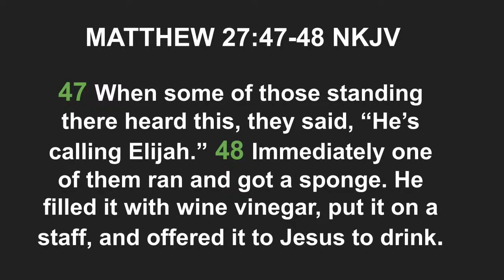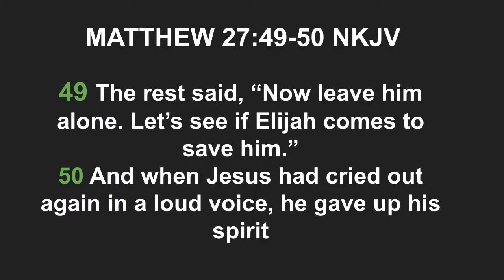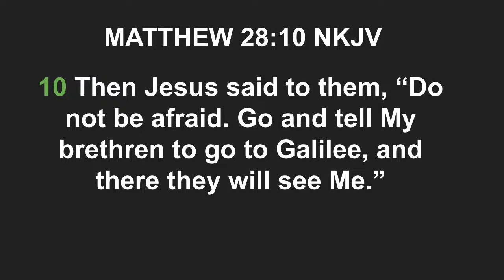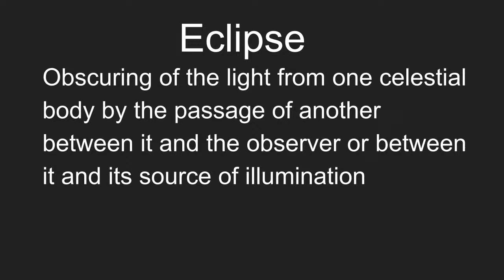👉The Eclipse: Jesus Destroys The Power Of Death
Welcome to our Center of Hope Community Church Service live from Oakland, CA.
If you receive Christ during this streaming please inbox & share with us the Wonderful news!!
-To Become a Member of COH or request prayer visit COHCCMINISTRIES.ORG